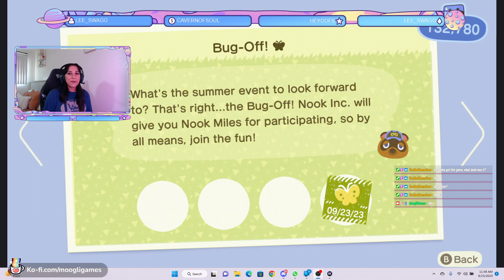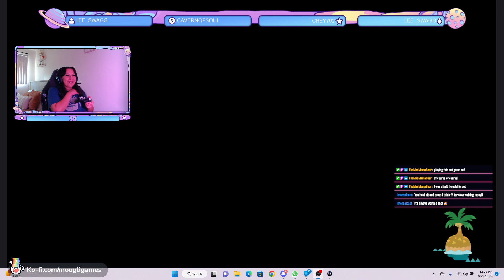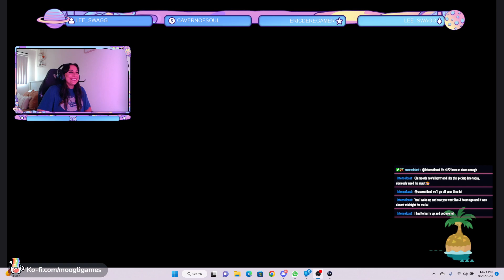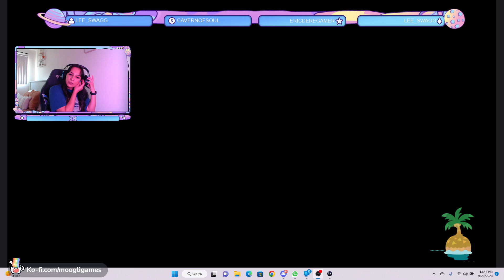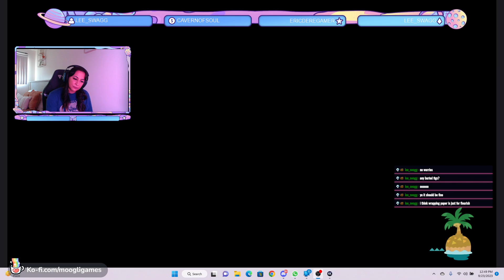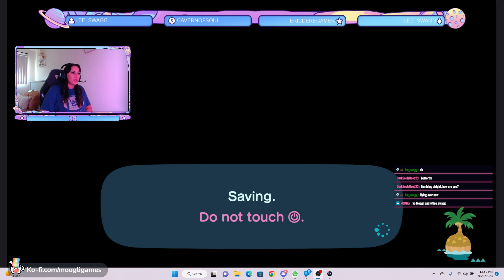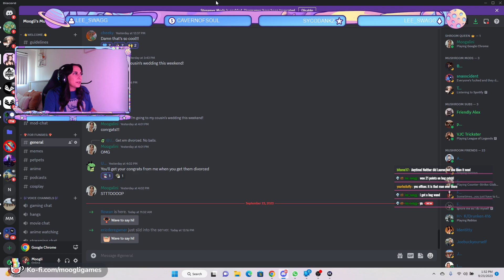Animal Crossing: New Horizons Island Chores!